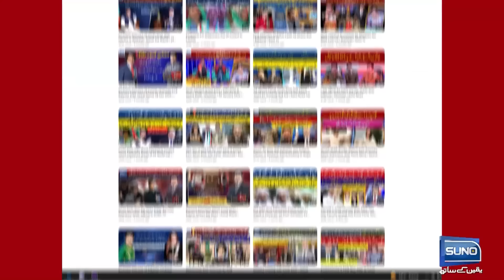Producer Ki Biwi Ny Shohar ko Rangy Hato Pakar Lia | Nasir Chinyoti | Mastiyan